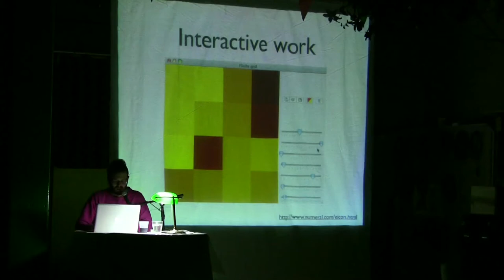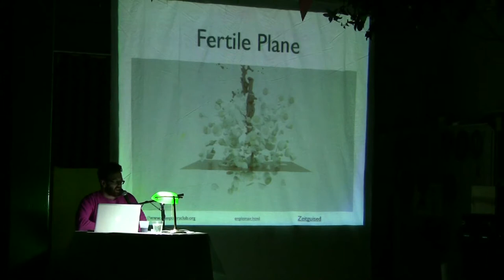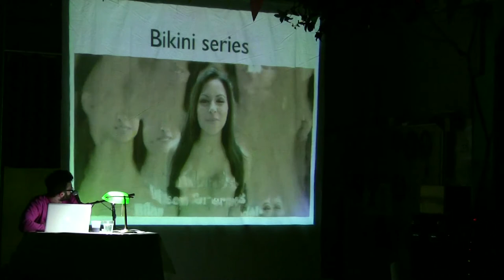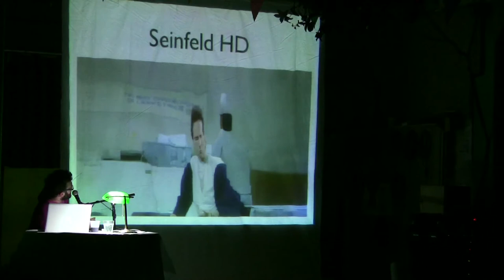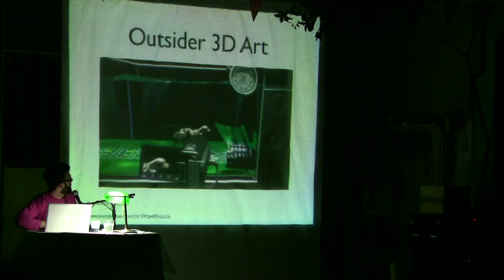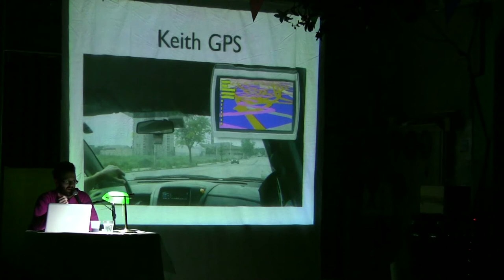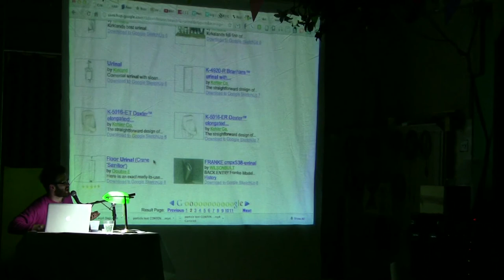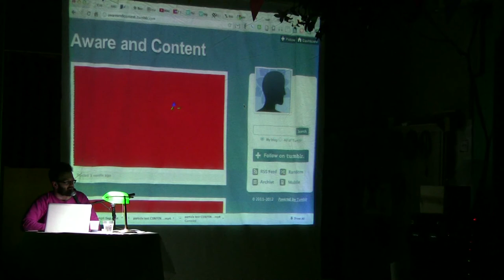Keith Lea Lecture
Floristree Lecture Series, Keith Lea. April, 2012.